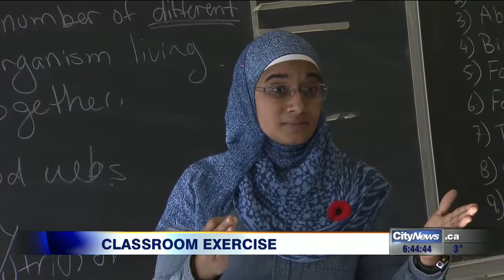Video: Toronto teacher brings physical fitness into the science lab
Videographer Audra Brown speaks with a teacher at Western Tech about how she's bringing physical fitness to the science lab.